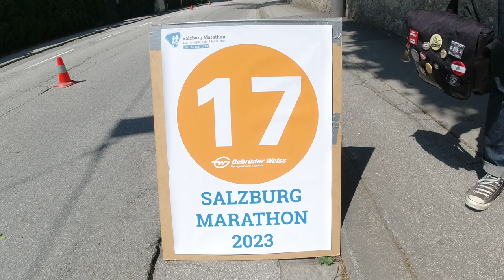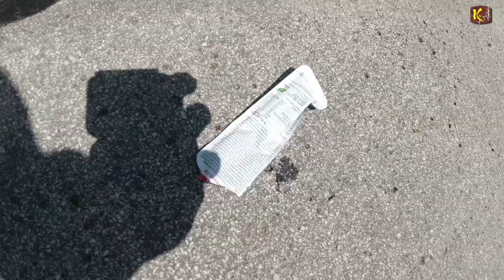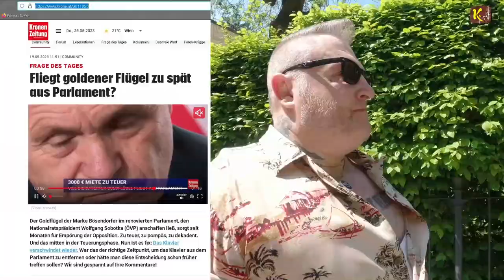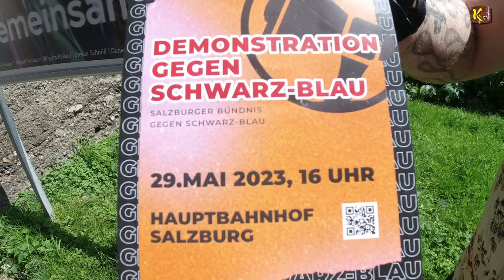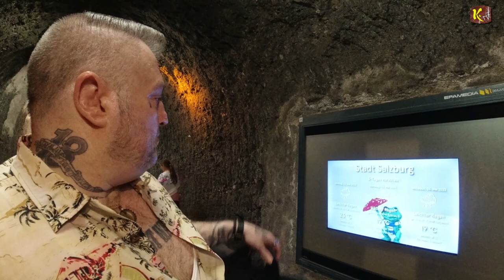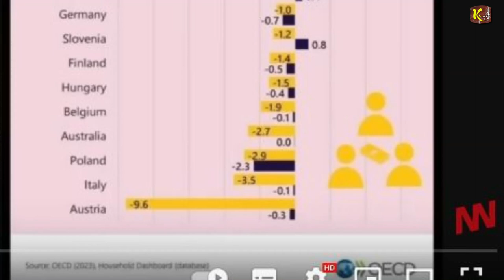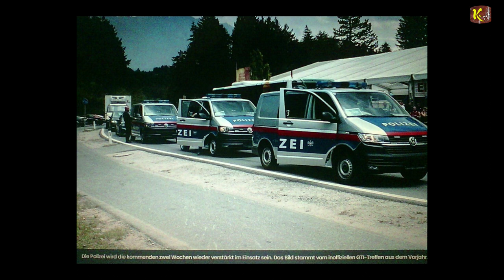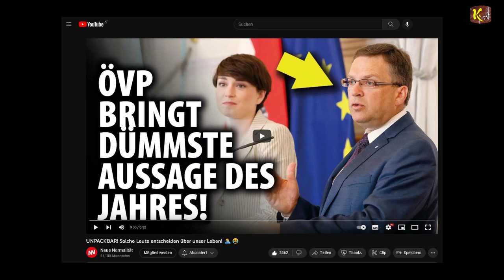2 Spaziergängster Spazieren zum doch nicht Spaziergang (1. Teil)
Eine Hommage an Van der Bellen und seinen Kollegen - Ist das Satire oder kann das mehr?